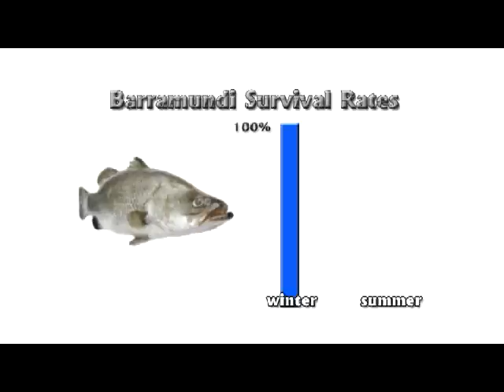Releasing Barramundi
Video of results of research into releasing Barramundi caught on bait and lures particularly in relation to the effects of hooking and using different hook types.